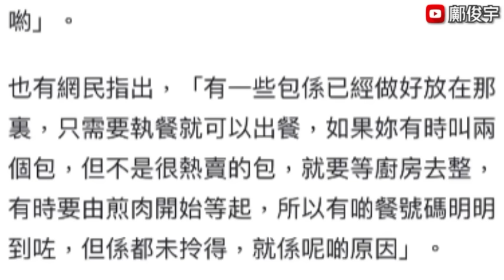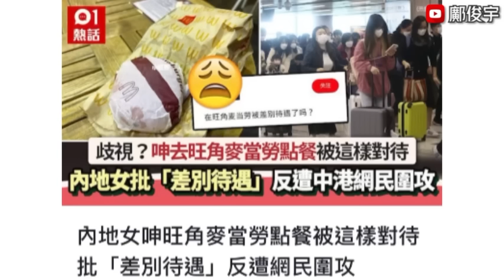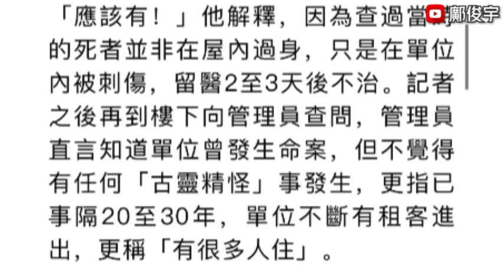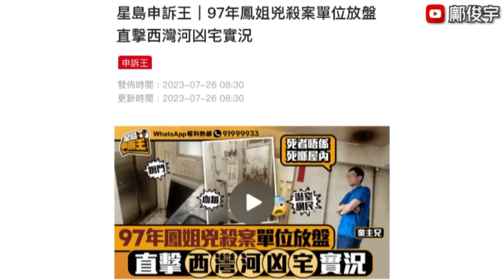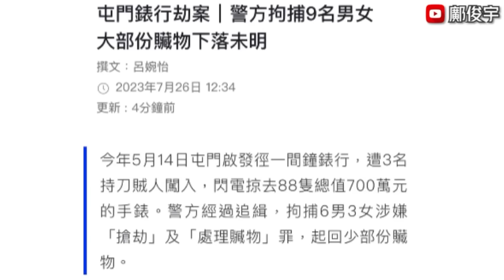內地女轟港麥當勞歧視？反遭中港網民反轟？直擊西灣河鳳姐兇案單位？26-7-2023